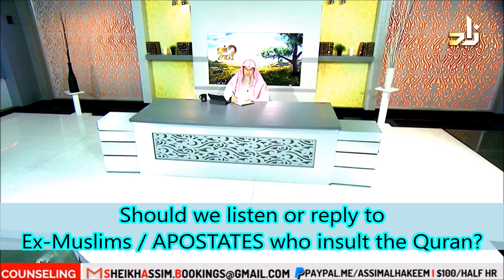Should We Reply to Ex Muslims APOSTATES Who Insult The Quran? saah